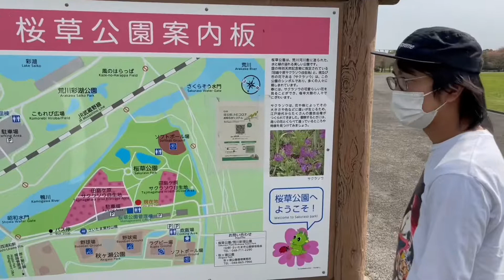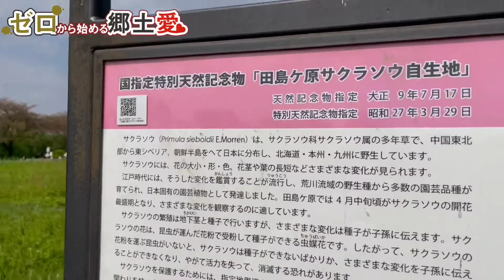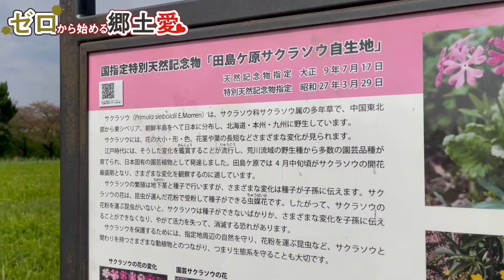【埼玉｜観光】桜草補完計画！埼玉の花「サクラソウ」幻の突然変異種を探せ！【ゼロから始める郷土愛】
埼玉県花「サクラソウ」
国の天然記念物であり、準絶滅危惧。

桜草公園にはサクラソウ以外にも、
絶滅危惧種の植物が大切に保管されていました。
これから先もこの自然が守られますように。

✅埼玉県応援バラエティ企画【ゼロから始める郷土愛】

本日もご視聴いただき有り難うございました🙇🏻‍♂️

撮影機材
iPhone xs
iPhone 11

編集ソフト
Final Cut Pro X
iMovie

BGM
iMovie内サウンドトラック
効果音ラボ
DOVA-SYNDROME